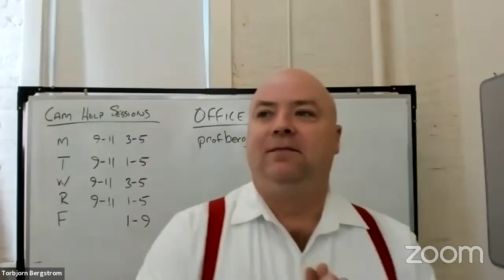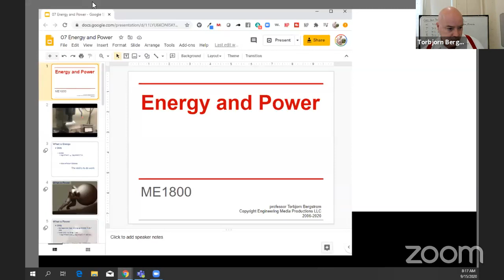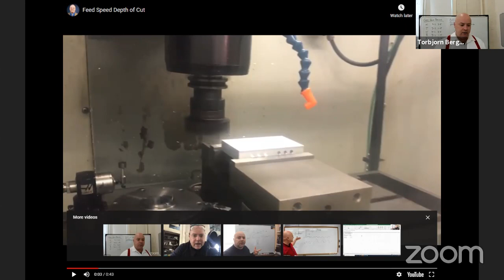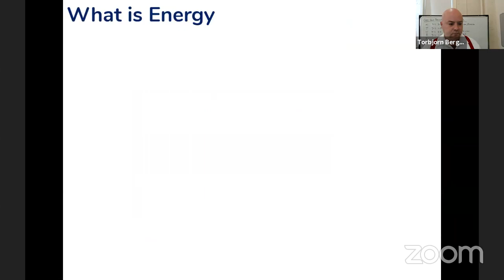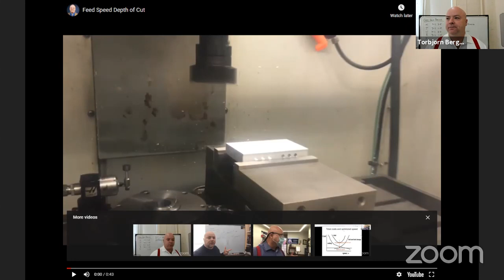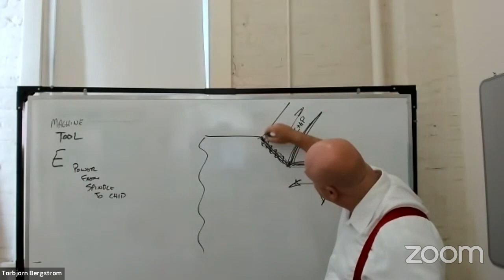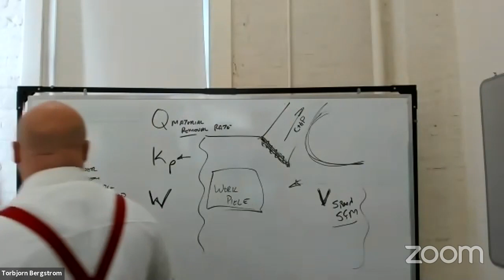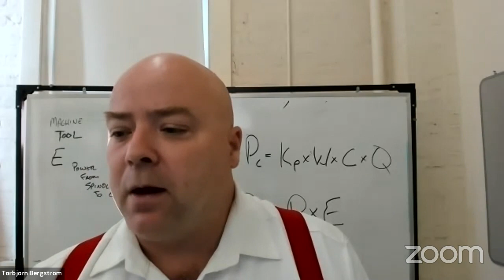ME1800 - Energy and Power in CNC Machining